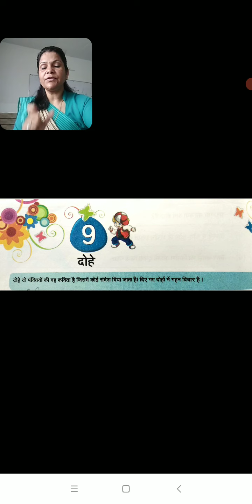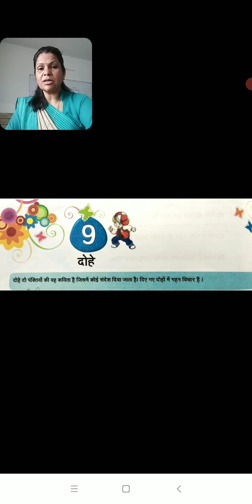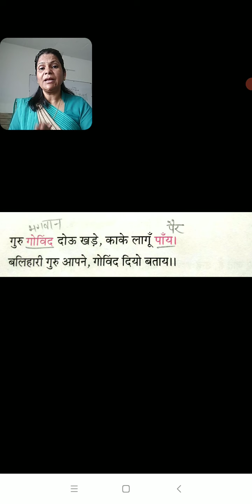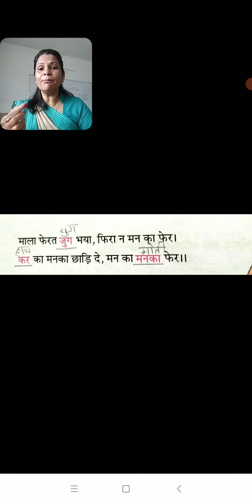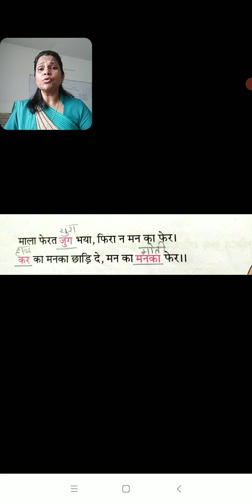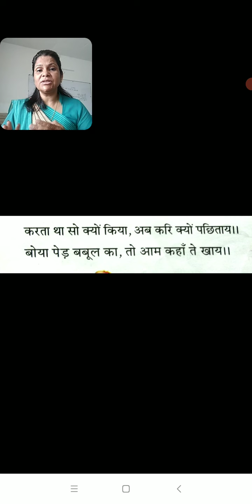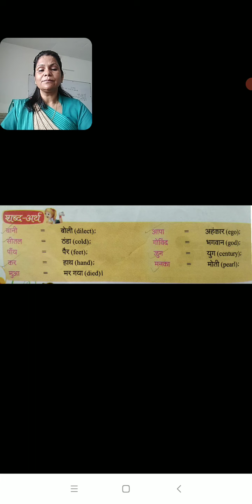कक्षा 3,हिंदी,पाठ 9दोहे